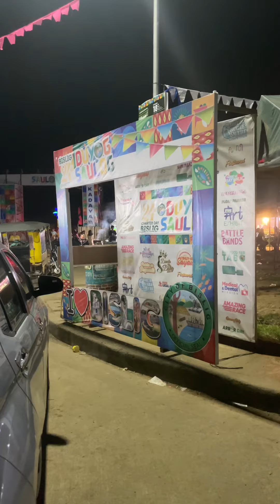Pabibo Sa Poblacion 9/21